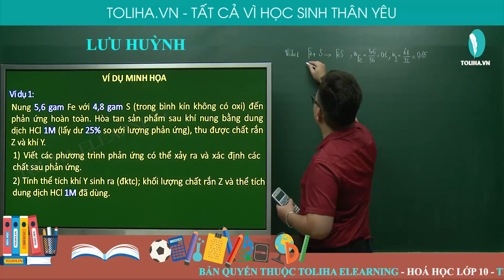Lưu huỳnh - Hóa Học 10 (ví dụ)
Lưu huỳnh  (ví dụ)
Học trực tuyến đầy đủ bài giảng, bài luyện tập tại:

Lưu huỳnh

HÓA 10